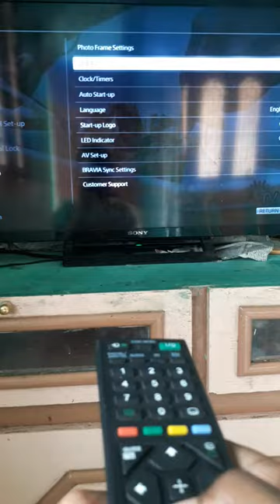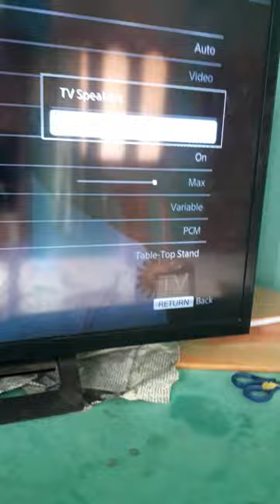sony tv sound problem